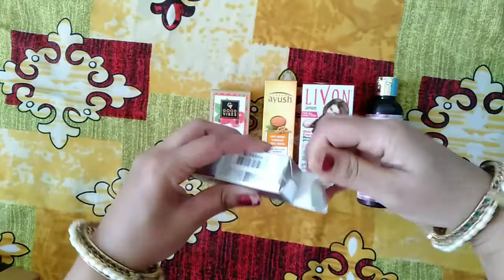Purple Haul woman's day special || Huge New makeup purple Haul || Beauty Styles Art gallery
Purple Haul woman's day special, Huge new purple makeup Haul, Beauty Styles Art gallery
in this video I am sharing with you a huge purple Haul woman's day special 50% discount  make-up products hurry up guy's what are you waiting for, 4 days offer 4th to 8th March go and shop with purple.com

NY Bae Deep Intense Kohl Eye Pencil, Black - Long Eye-Land

Stay Quirky Daily Wear Liquid Foundation, Secret Sand 1

NY Bae CC Cream with SPF 20 - Blonde Vanilla Latte 1 (27 g)

Good Vibes Onion Hairfall Control Shampoo with Keratin for Shine, Corn for Hair Health, Wheat Protein for Strength & Soy for Moisture (200 ml)

purple Haul woman's day sale
huge purple Haul
women's day special
makeup Haul woman's day special
purple Haul
women's day makeup look
shopping sale
makeup products

Hey there, you makeup addict! Purplle App is the ultimate hub to satisfy all your beauty cravings - from tons of products, exclusive brands, beauty recommendations to expert advice, helpful reviews and mind-blowing prices! Just download the Purplle App and use this exclusive

while placing your first order and get ₹100 discount on your order above ₹1000. Hurry!